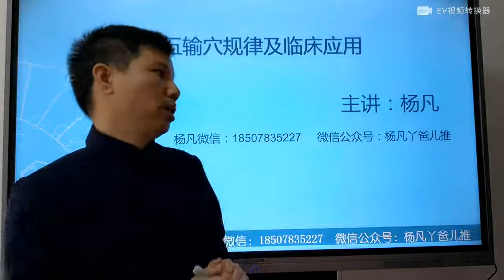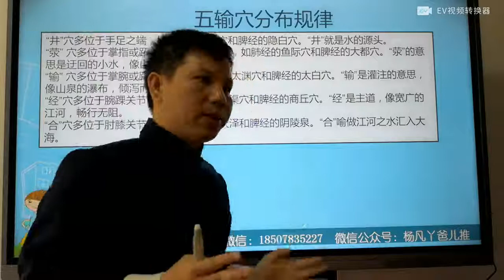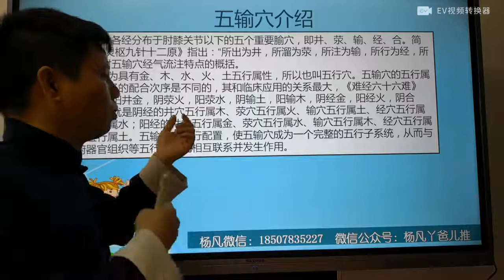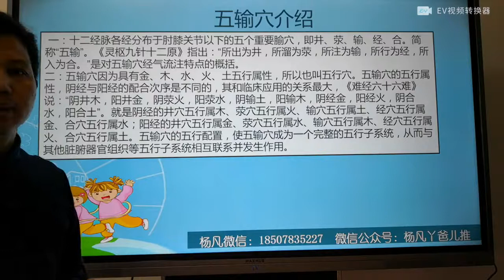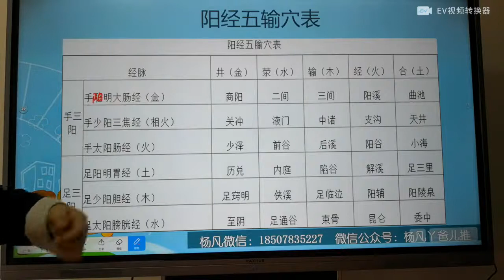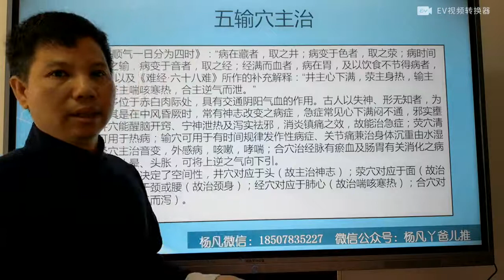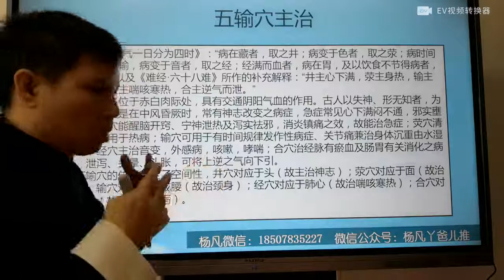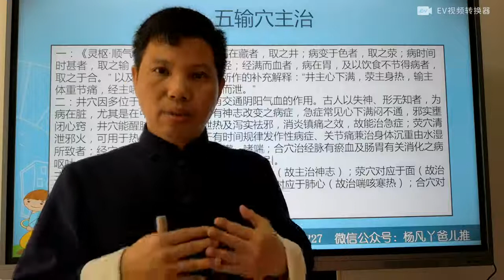#28 五输穴规律及临床应用一